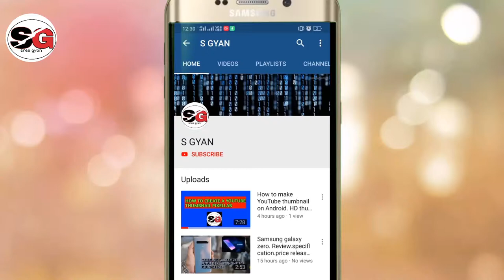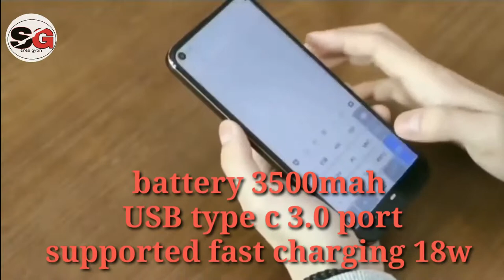Nokia 6.2. Nokia 6.2 price in India/Nokia 6.2 launch date in India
6 June launch in India
Nokia 6.2 launched
Punch hole display
Zeiss 48 megapixel camera
Nokia 6.2 USB real date
Nokia 6.2 India launch date